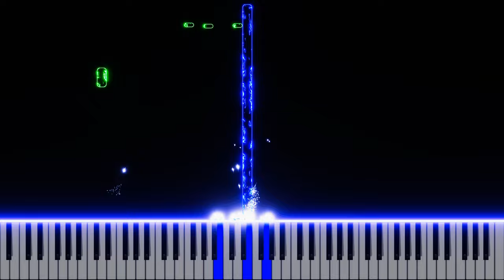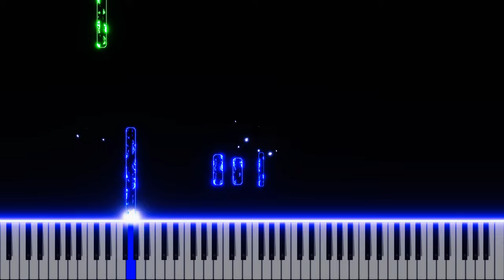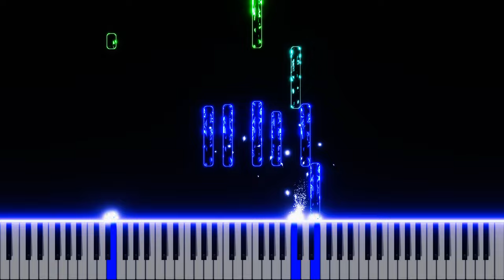Erik Satie - Gymnopédie No.1, but it's slowed and relaxing | Tutorial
This video is a piano synthesia (piano tutorial) for my interpretation of Gymnopédie No.1 by Erik Satie.